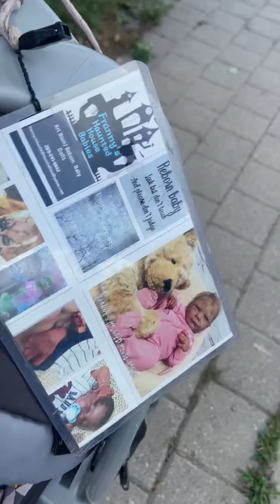Why do I love reborn dolls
Small chat